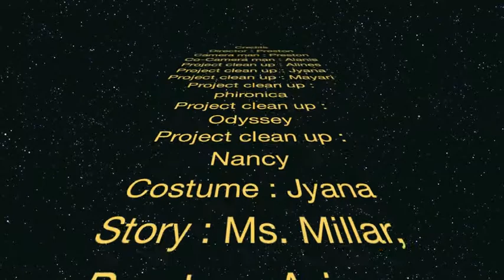alien-acorn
Best Picture at the TAPA Film Grind 2012.  This year students were challenged to make a minute long film showing examples of STAR behavior.  They had 3 hours to plan and shoot, then the next day they had 3 hours to edit.  Oh, and they had to incorporate a mythological creature (certified "mythological" according to our Scence Dept.)  ENJOY!!! - Mr. Marcoux, TAPAFILM